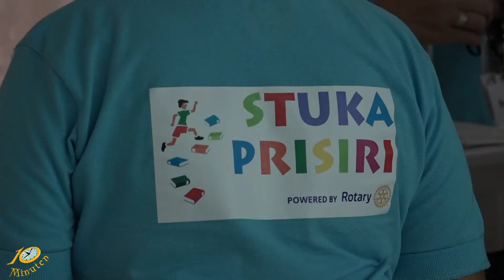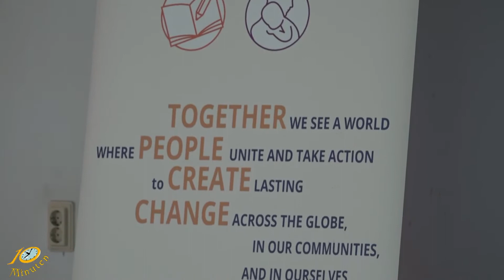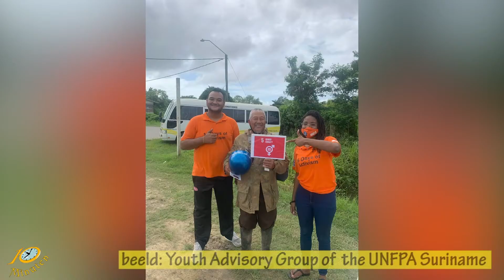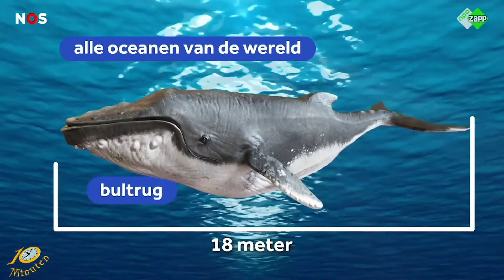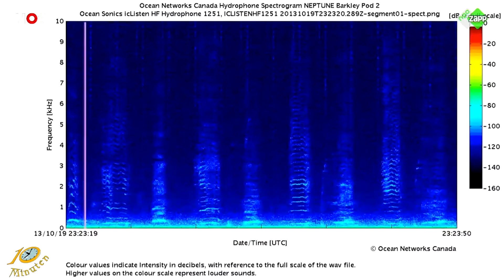10 Minuten Jeugd Journaal - 21 december 2021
Uitzending Jeugdjournaal
- 6e stuka prisiri  in coronie gestart
- Save exersice area geopend
-  Muurschildering om geweld tegen vrouwen uit te bannen